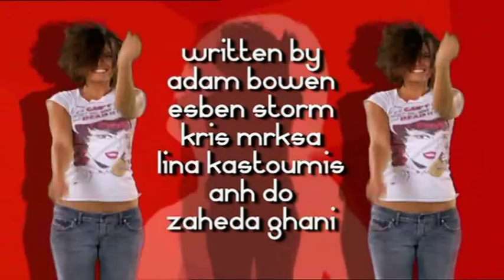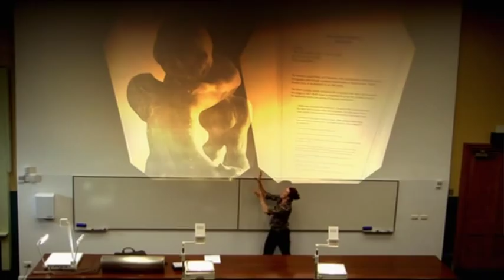Kick - Episode 5 Pt 1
Episode 5 "Get It While You Can"
The attraction between Layla and Jackie grows although their attempts to be alone together are repeatedly thwarted. Finally, Layla and Jackie kiss for the first time.